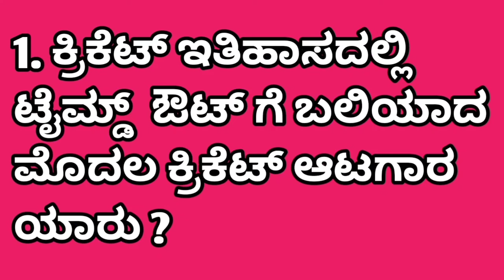Gk Round-29# ಜ್ಞಾನದ ಬುತ್ತಿಯಿಂದ ದಿನದ 10 ತುತ್ತು#